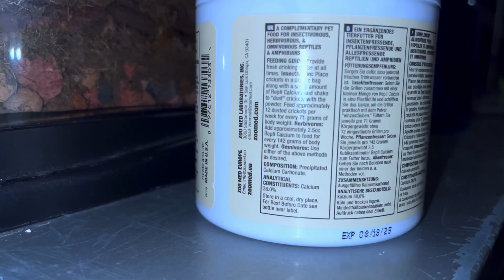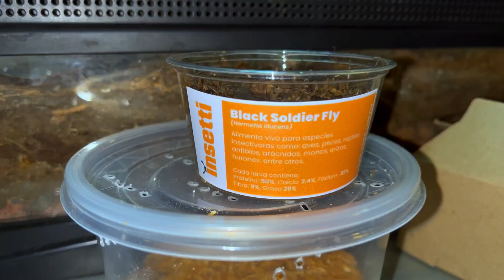Lo que conseguí en ANIMALIA VERANO 2023!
En esta ocasión les cuento un poco de como viví esta edición de ANIMALIA, la exposición de flora y fauna más grande de México! Lamento traerles un poco tarde este video, pero espero que aún así sea de su agrado. Próximamente les traeré el unboxing de eso que hablé al final.

Síganme en instagram: cactusreptile